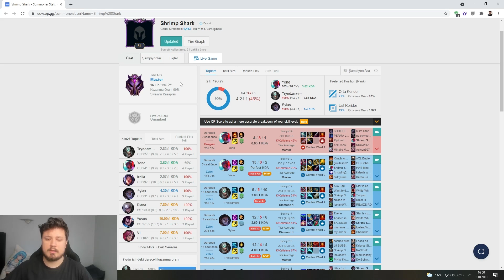20 MAÇLA MASTER OLMAK NEEE? | CHOVY ANALİZ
20 MAÇLA MASTER'A ÇIKMAK NEEE? | CHOVY ANALİZ Adlı videom yayında! Rehber gameplay videoları oynanış özet leri challenger analiz leri ve LoL moba maç yayın anları devamı için videoyu beğenmeyi unutmayın.

League of Legends oyununda kendini geliştirmek için bir numaralı LoL asistanı SenpAI'yi tamamen ücretsiz indirebilirsin